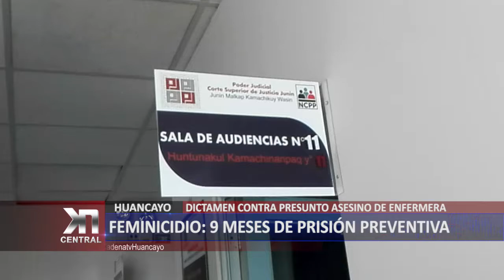Huancayo: Feminicidio, 9 meses de prisión preventiva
A nueve meses de prisión preventiva fue la resolución contra Ricardo Chávez, presunto feminicida. El crimen ocurrió el pasado 3 de enero con el hallazgo del cadáver de Lizbeth Daniela Torres Recuay en la habitación de Ricardo Chávez Torres, ex pareja de esta joven enfermera.